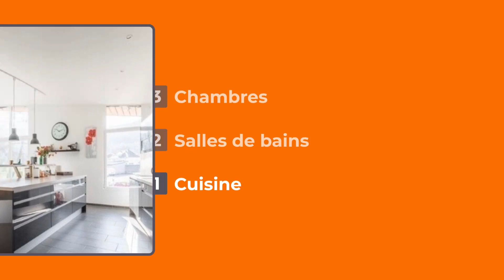Maison Soultzbach Les Bains 68230 !!!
#📍Soultzbach-Les-Bains ( 68230 ) !!!

🏠Maison 7️⃣ pièces de 176m² à 920 000 € !!

Très beau domaine en lisière de forêt de 3000 m² avec une très belle maison d'architecte ! 🏡

De nombreuses possibilités, implantation de chalets écotourisme, village de vacances etc.

Contactez-nous 📞+ 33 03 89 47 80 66 pour plus d'informations ou visiter le bien🏢|